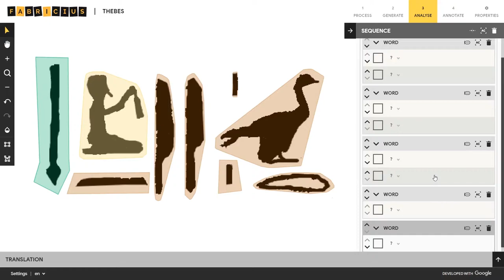Video 4d AutoClassifying